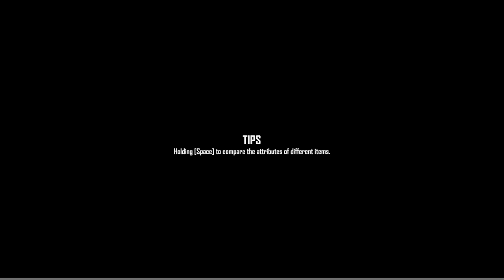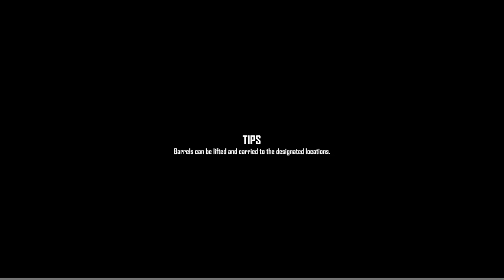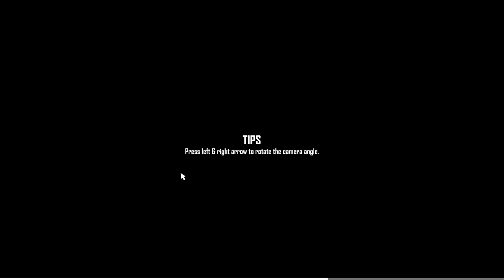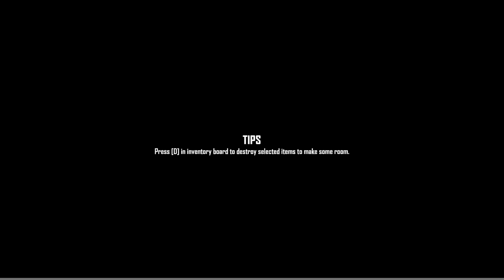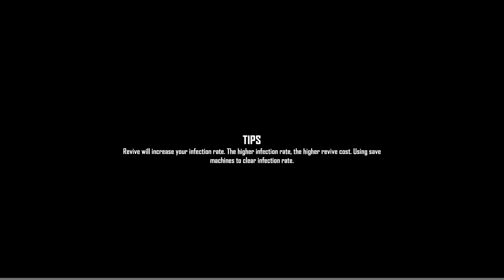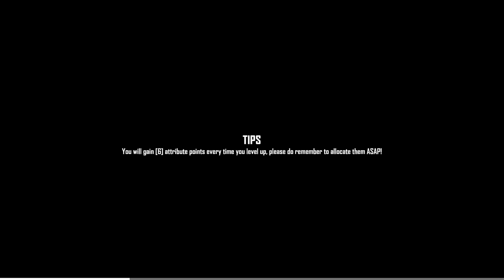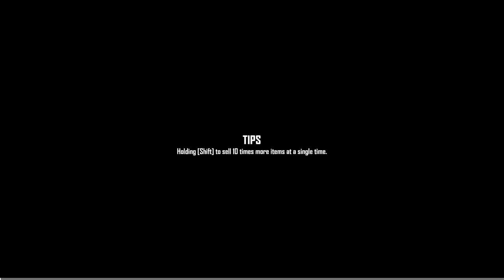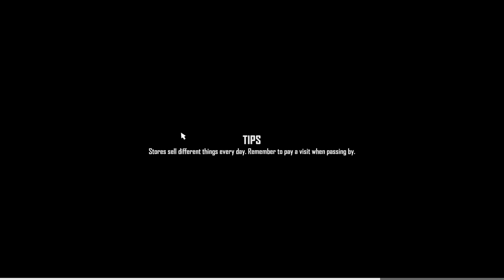G2 Fighter Ep.3 ONE OF THE HARDEST BOSSES KONDO ASAHI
hey guys sorry for the lack of vids been crazy busy with work and school, but I hope you all enjoy this episode of G2 fighter got some rocket league coming out later this week